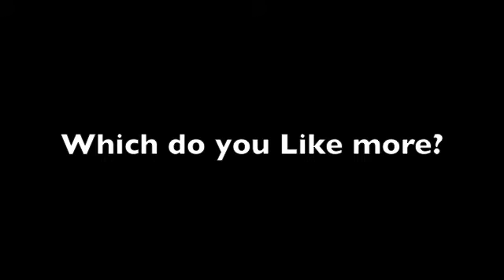Soundwave Acknowledges Test